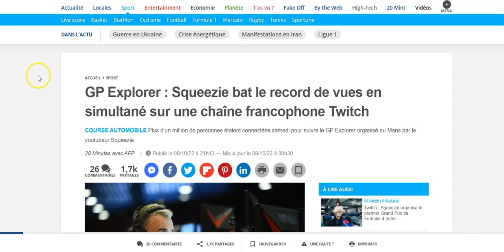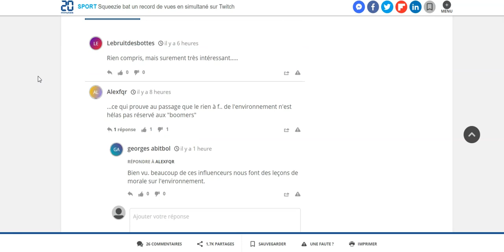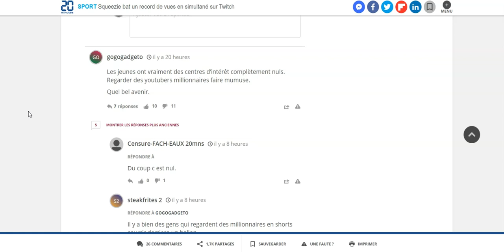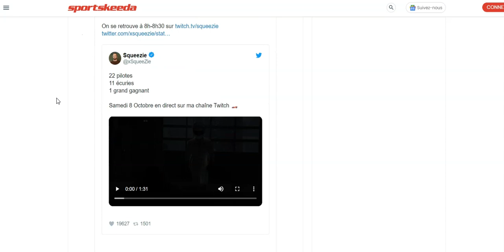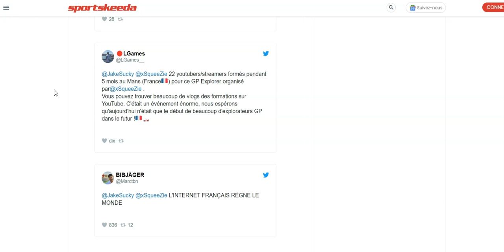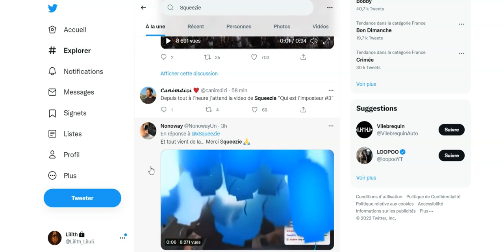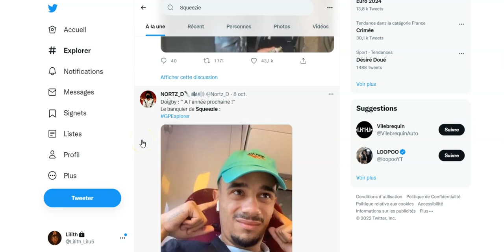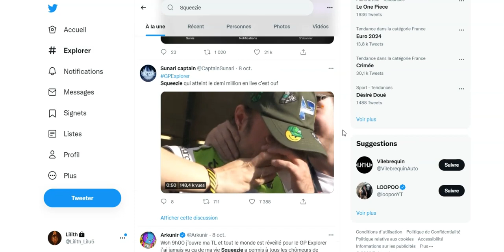Squeezie en larmes lors de son événement GP Explorer